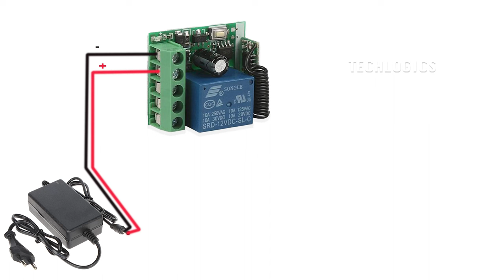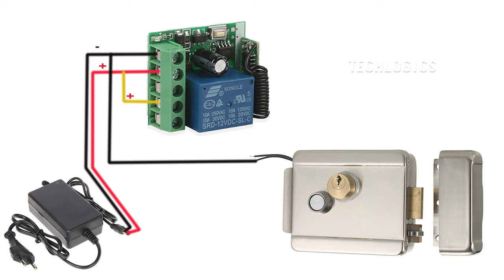Electric door lock remote control using wireless receiver relay switch wiring connection diagram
How to operate electric door rim door lock with remote control wireless receiver
DC12V Electric Lock

0:00 Introduction
0:12 Remote Switch & Electric Lock
0:48 Receiver switch Power connection
2:01 Delete/ reset code receiver switch
3:01 Lock connection
5:50 Test the Lock function